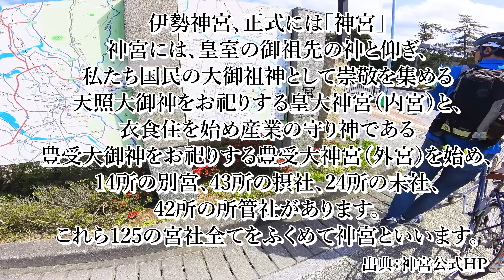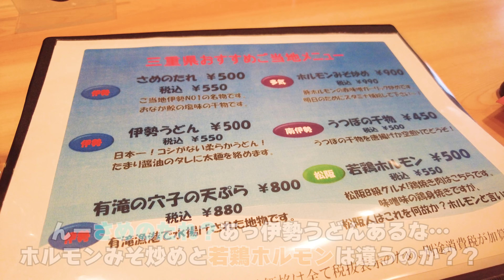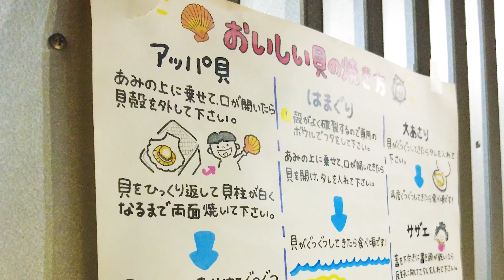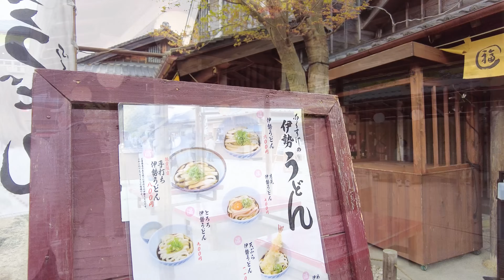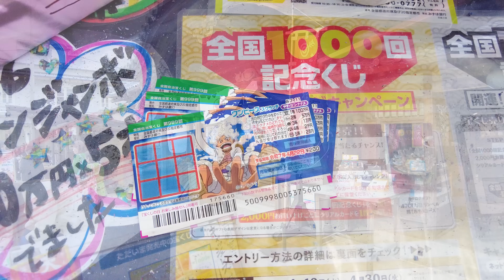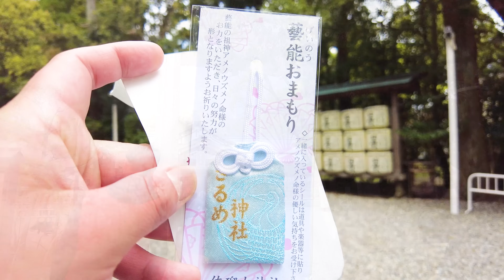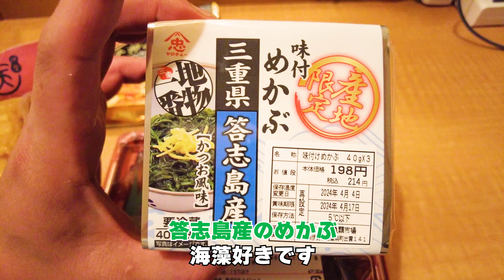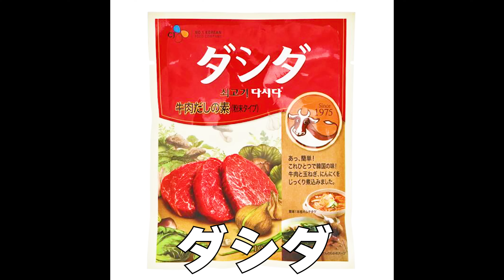伊勢神宮からのおはらい横丁で呑み歩きたい～お伊勢参りの旅後編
新幹線呑みがしたい

東京都内を中心に色々呑み歩いたり家でつまみ作ったりしてます

【藤井２１のクックパッド（ほぼ毎日更新）】

住所→サンミュージックプロダクション株式会社
〒160-8501
藤井２１宛て

【使用BGM】
「FREE BGM DOVA-SYNDROME」

【使用画像】
「PAKUTASO」

【動画素材】
「らぼわん」